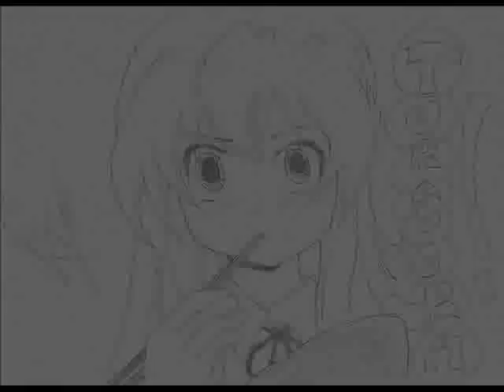Toradora : My Aisaka Taiga drawing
my 1st time drawing
tq